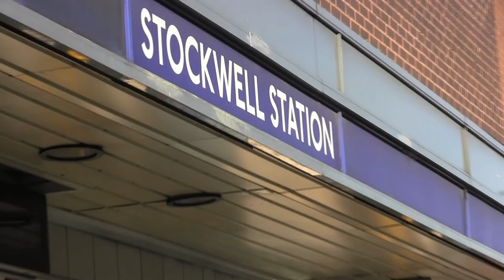Ted Simões - I Will Not Go Back Home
Second single from debut album "Old Memories, Recents Damages, Future Nightmares"
Directed by Silvino Ferreira Jr
Written by Ted Simões

Lyrics

I'm using my map
Look right, look left
Be careful with the cab
But it's not going fast

Wow, the lights!
Piccadilly's Circus is a delight
The kids having a fun time
I feel this city is mine
All mine, all mine

Stockwell's streets bring me life
I no longer know where I belong

I will not go back home
I'm in love with London
Anymore, oh no

Charing cross,
Take me to abbey road
Cars do not like stopping
When I want to be the fab four
7 cavendish ave, here I go!

And the clock,
I can't even walk
Even though I can always talk
Will always be a shock

Waterloo sunset's fine
My heart beats faster, I'm alive

Anymore, oh no